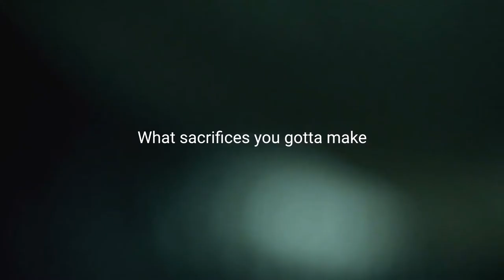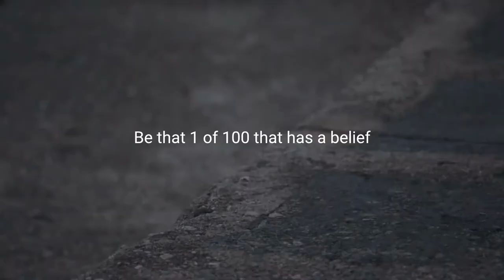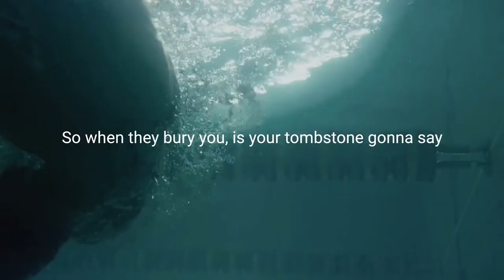GO THE EXTRA MILE | 2021 Powerful Motivational Speech | Be Inspired & Motivated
Footage by:
All footage used is licensed through CC-BY or from stock footage websites.